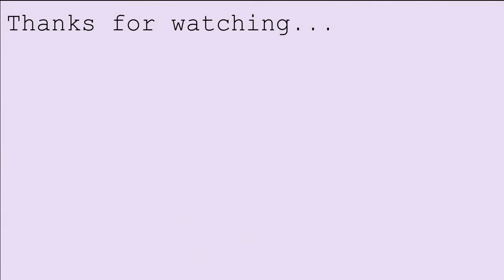OMG MORE SEIGHTSEEING?! || BERLIN-VLOG #3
wup wup